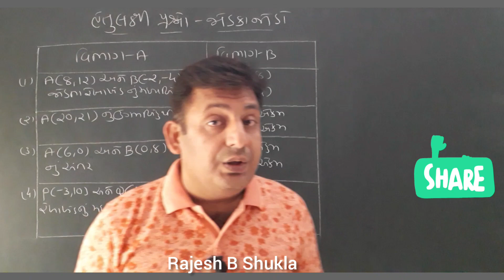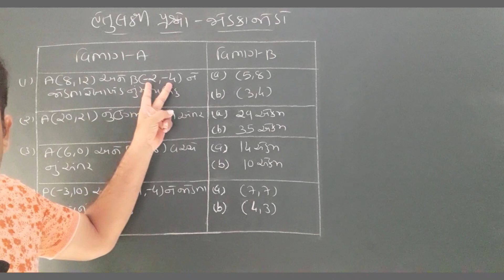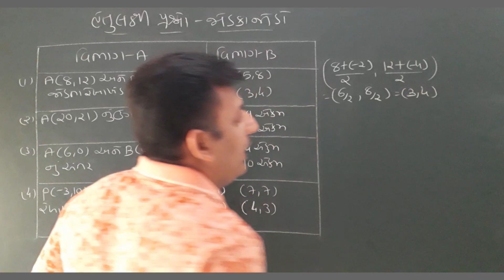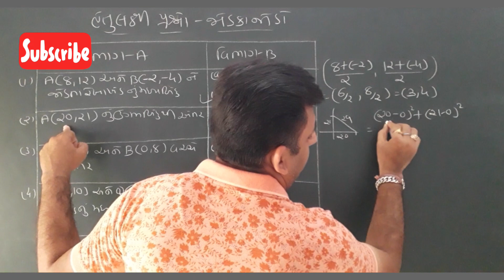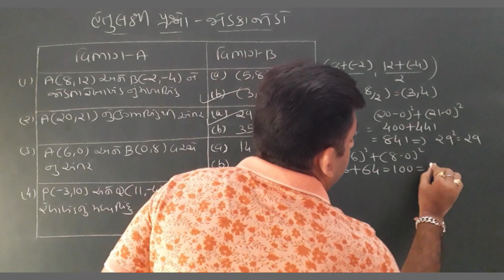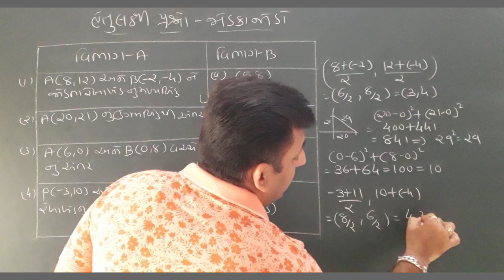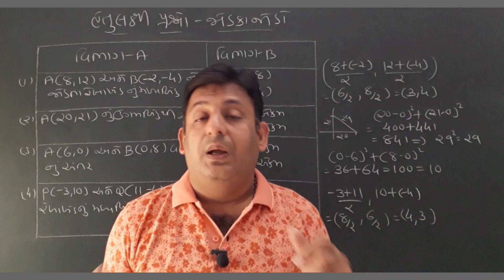Std 10-maths-chap 7(યામભૂમિતી)-હેતુલક્ષી પ્રશ્ર્નો|વિભાગ A|section A|NCERT|Rajesh B Shukla